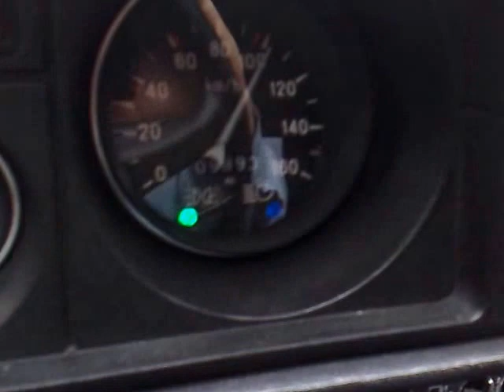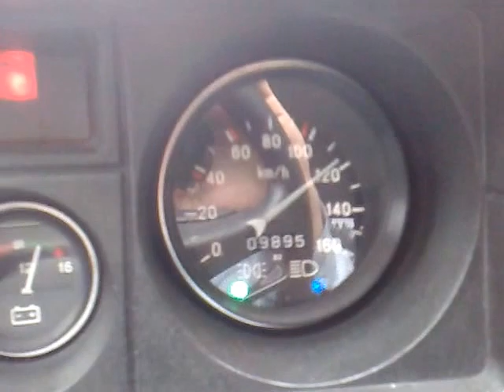дубас под ФРЕЙЭДИ